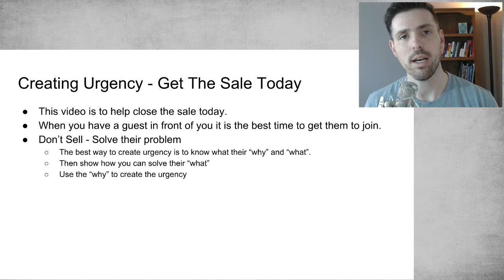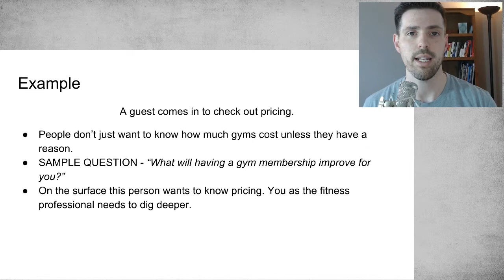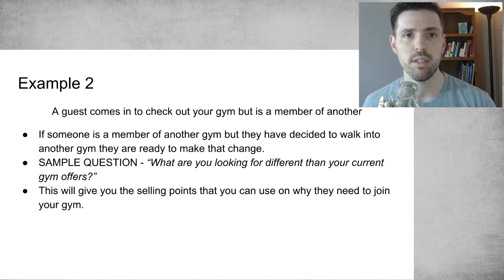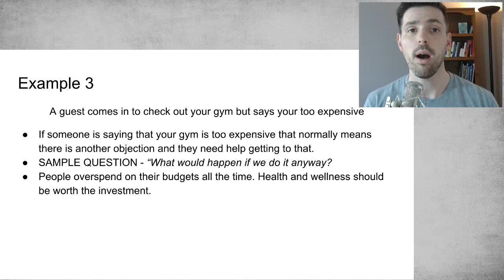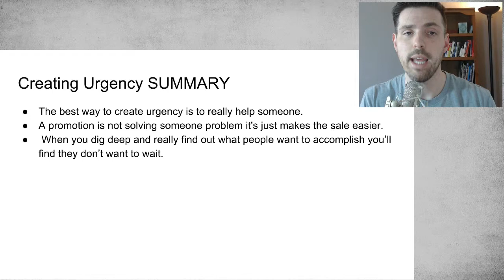Creating Urgency - How To Get The Sale Today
Creating Urgency - Get The Sale Today

**This video is to help close the sale today.
When you have a guest in front of you it is the best time to get them to join.
**Don’t Sell - Solve their problem
**The best way to create urgency is to know what their “why” and “what”.
**Then show how you can solve their “what”
**Use the “why” to create the urgency

If you are interested in more of the sales process check out this video below on how to sell high priced training.